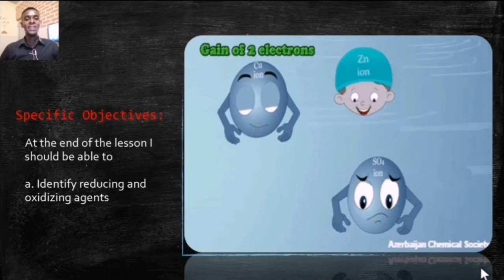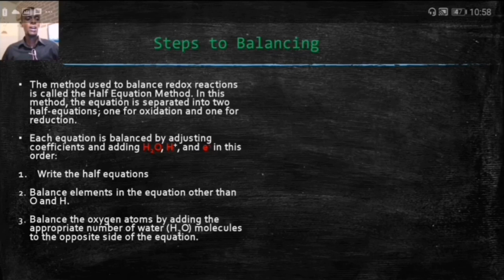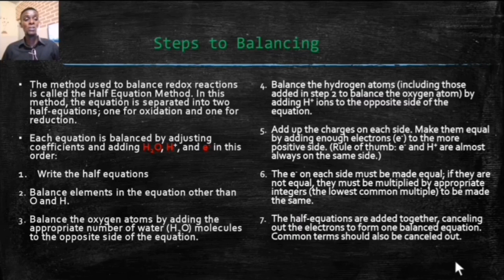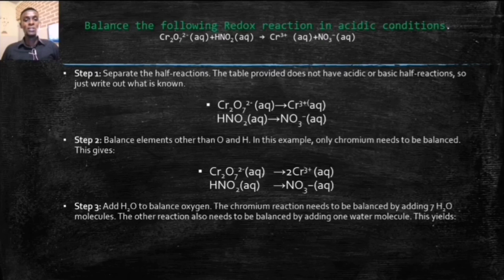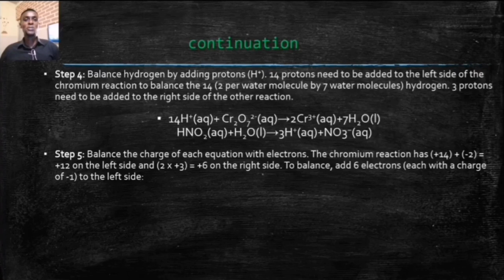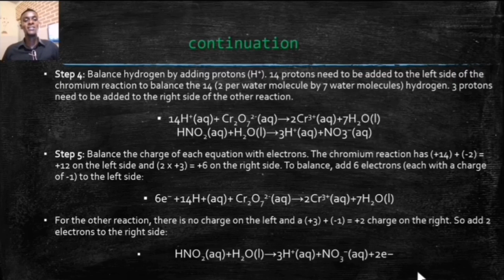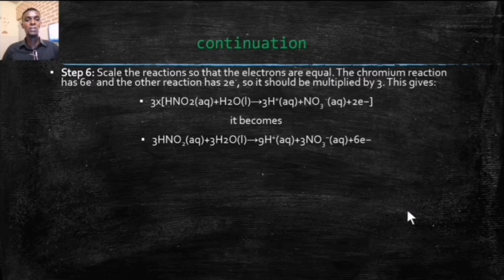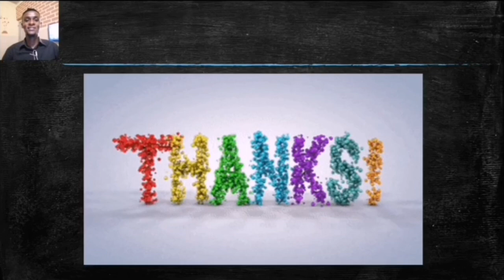SS2 Chemistry L2